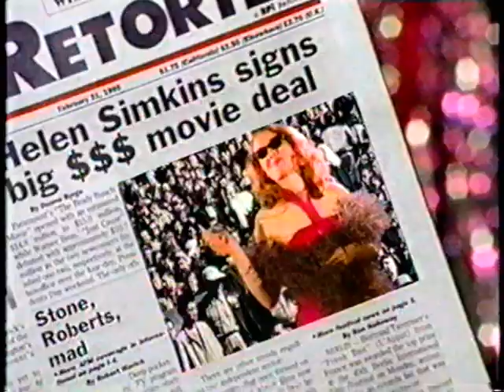Pat McGovern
espn commercial